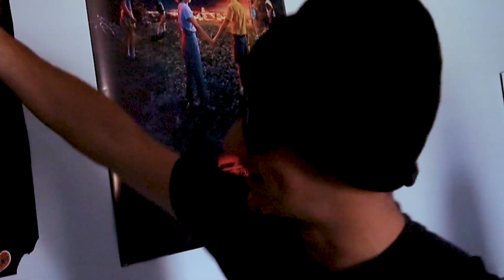Wrecking the Itri's House - TNT Cribs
Lance starts wreaking havoc as he invades the Itri's house with a camera crew.. but Lena gets the ultimate payback.